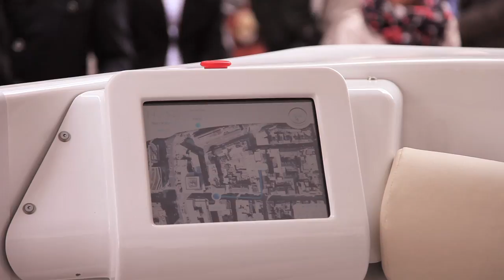Navia @ Luxembourg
Navia self-driving shuttle in the streets of Luxembourg.